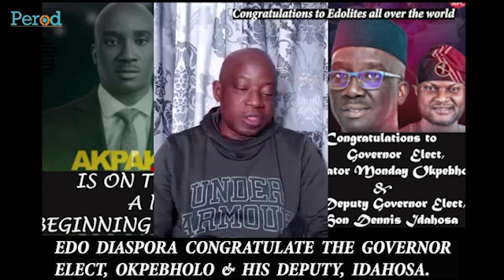EDO24--We should open our hearts & support him to make his dream a reality—Paulyn Inegbedion